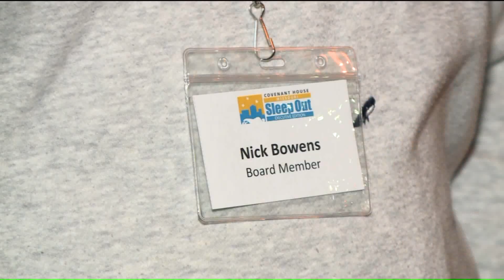Former homeless youth gives back to agency that helped turn his life around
Nicholas Bowens was once homeless. Now, he runs a real estate business. Bowens credits his time living at Covenant House in north St. Louis for his turnaround.